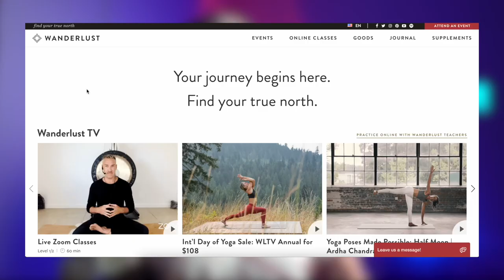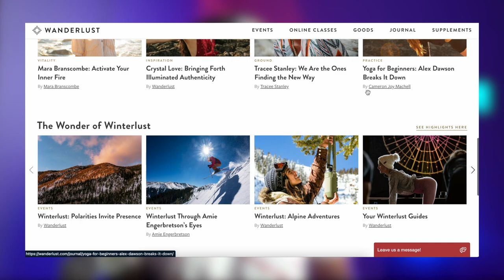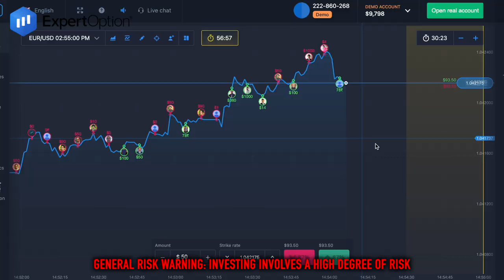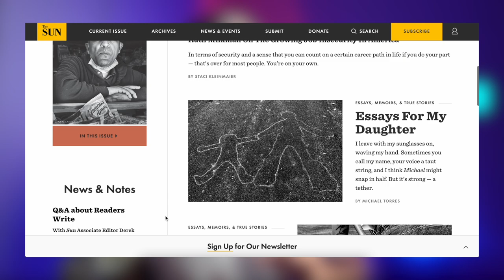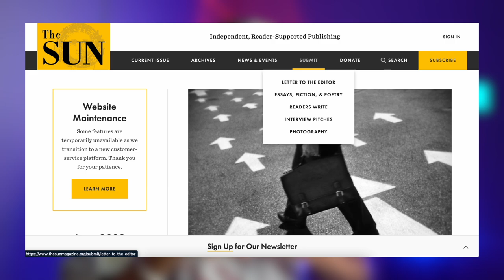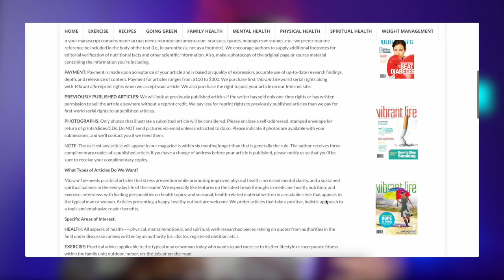Work from Home Jobs 2022 | Get PAID DAILY | Earn Money with Online Writing | Paisa Waisa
and get a 100% bonus for the first deposit!
Here's a quick video to help you write and get paid daily. These Websites Pay You $150 Per Article.

Don't Miss These Bonus Deals